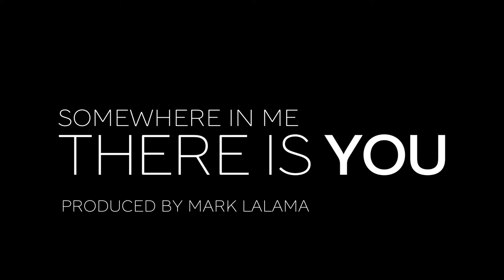John McDermott - Somewhere in Me There is You... Coming soon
John McDermott has come full circle.

After stumbling into a more than thirty-year career inspired by the music his parents raised him on, he now has hard-earned life lessons and wisdom to share. In a life that has taken him around the world singing it out night after night, belting it to the rafters and proving his worth, he has come home and made his most reflective and thoughtful recording to date. With sensitively chosen material and poetry as jumping off points, John’s latest recording “Somewhere in Me, There is You” takes you on a journey through all of the moods that he inhabits so well. Whether juxtaposing Yeats’ poem “When You Are Old” against a jazzy watercolour backdrop or the gospel-informed “Not For Us” which recounts a desperate late-night phone call for meaning, McDermott delivers a rich satisfying voice of a trusted friend and sensitive champion of the unappreciated in life. The orchestral reverie of the title track delivers the bittersweet amber vision of treasuring departed parents and finding their presence in regular life. “Around the Corner” by poet Charles Hanson Towne, a meditation on friendship, reveals a John Prine-like delivery and "May You Be” written by producer Mark Lalama showcases an insightful prayer and a wish for the ones we love.

Do you want even more content like this? Visit John’s store for full-length concerts and albums